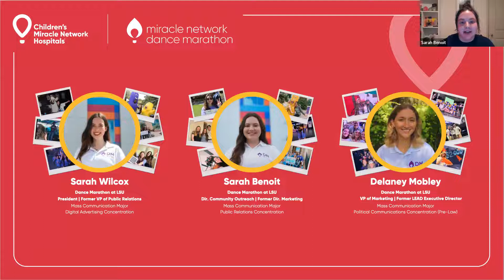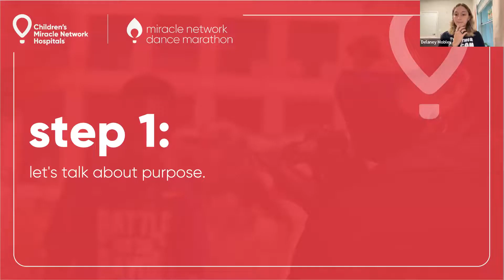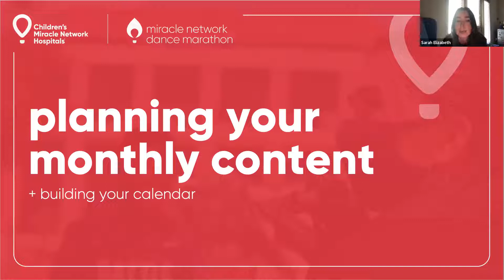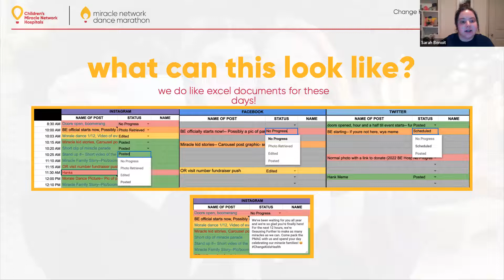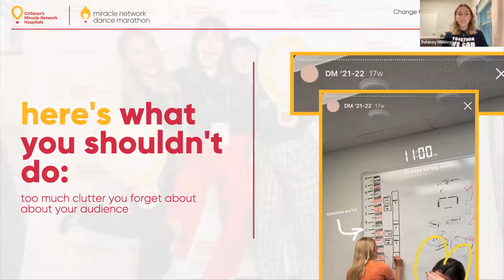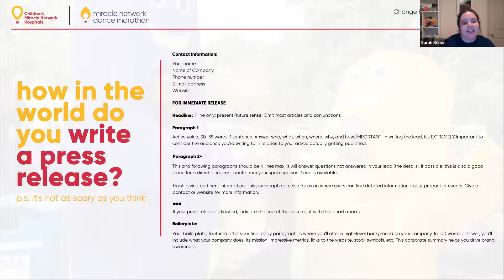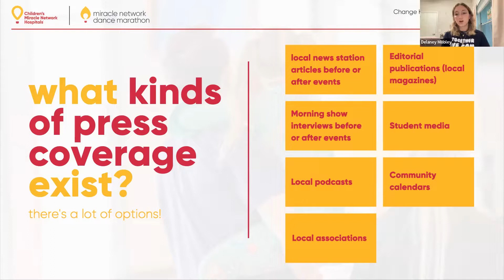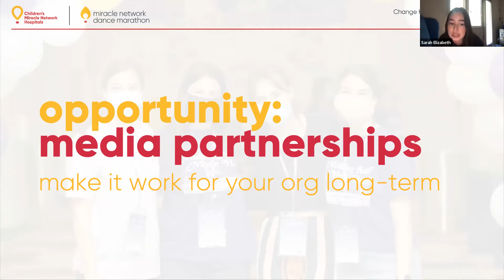DMLC 2022: Forget the Algorithm: It's Not Just About Posting at the Right Time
Presenting Program: Dance Marathon at LSU

Session Description: We know content planning can be difficult to think of strategically - we’ll discuss the purpose of social media in fundraising, how to plan strategic content, and how to use your content and platforms to build connections with participants. It’s also very daunting to think about talking to the press and figuring out how to tell your story through the community, so we plan to also cover how working with the press is beneficial, what starting a press relationship should look like, and best practices when working with the press.

Stay up to date on all Miracle Network Dance Marathon events, info and fundraising resources by visiting the brand-new DanceMarathon.com